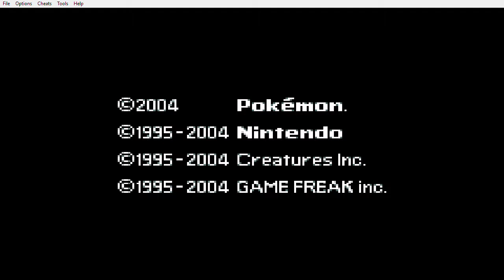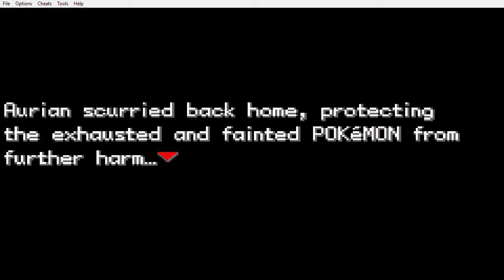Pokémon Dark Rising - Rose-Locke S1: E1: Attempt 1